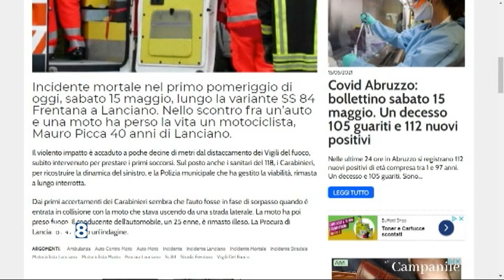Lanciano - Muore motociclista